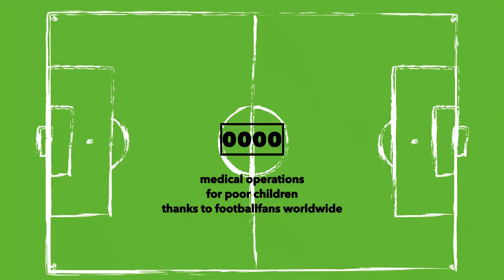+14 more children helped by Interplast 2017 in Myanmar for BigShoe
Our Goal is to help Children